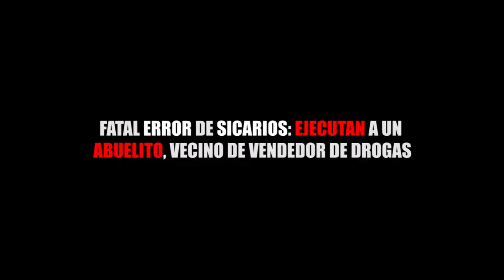FATAL ERROR DE SICARIOS EJECUTAN A UN ABUELITO, VECINO DE VENDEDOR DE DROGAS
Entérate de las noticias “EN CORTO”…FATAL ERROR DE SICARIOS: EJECUTAN A UN ABUELITO, VECINO DE VENDEDOR DE DROGAS...